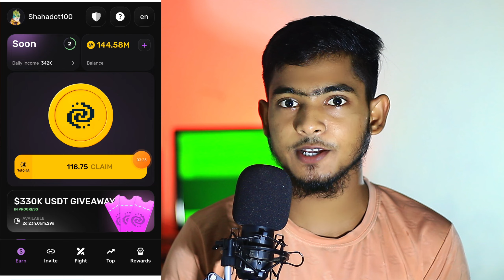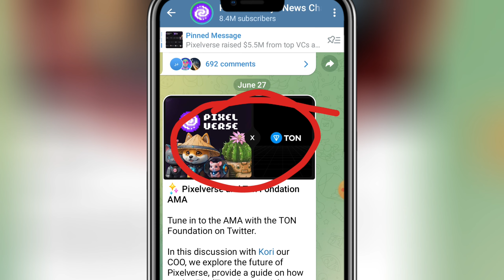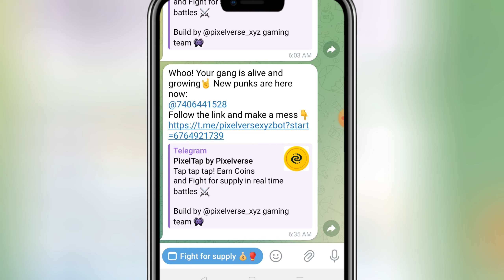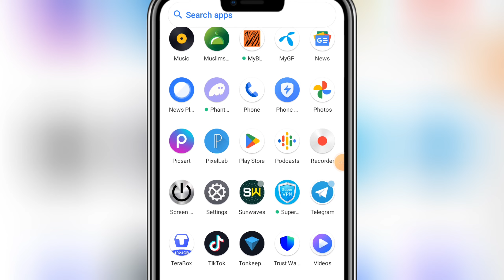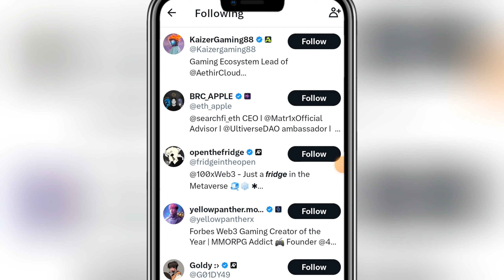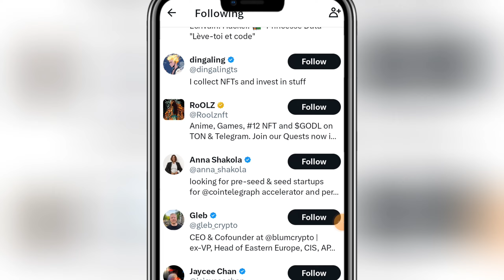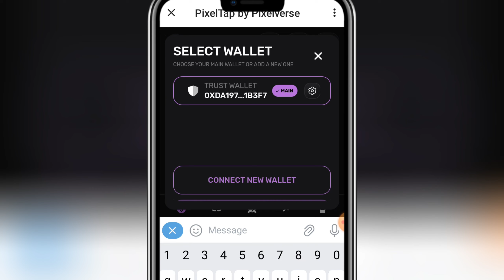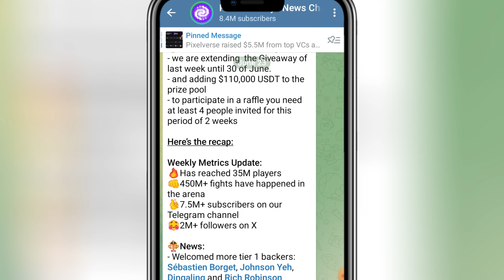Pixelverse Listing New Update | Pixelverse Launch TON Blockchain | Pixelverse Binance Listing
This Video I Describe Pixelverse Listing New Update | Pixelverse Launch TON Blockchain | Pixelverse Binance Listing